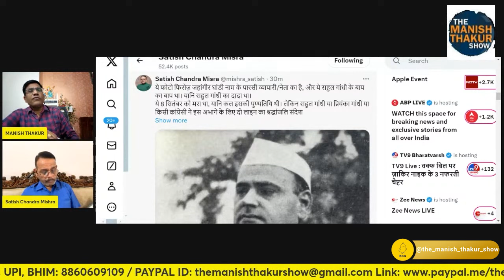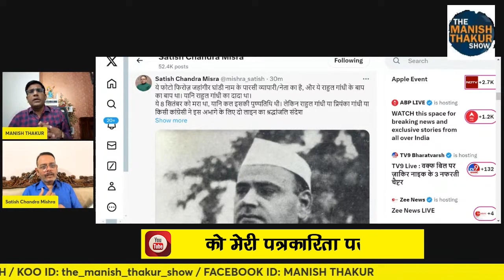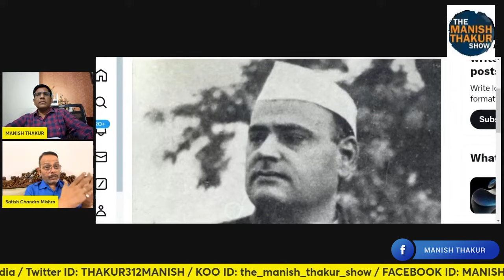गौत्र वाला राज छुपाने के लिए, 8 सितम्बर क़ो फिर गायब रहे राहुल प्रियंका! Satishmishra | ManishThakur